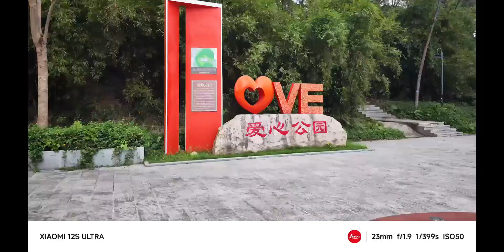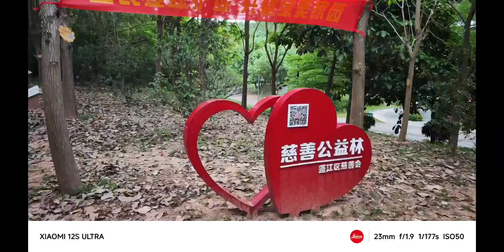爱心公园究竟都有爱心, 跟我一起来看看吧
以闪亮之名星赏派对,旅游,爱心,摄影,打卡,公园,自驾游,景点,日常vlog,必剪创作